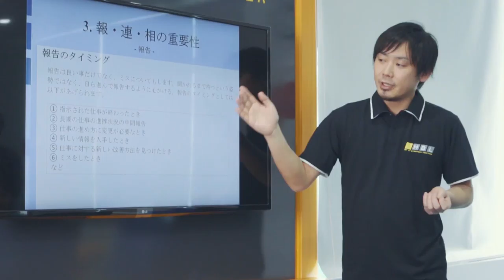HBLab - Homepage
I'm a senior designer with more 10 years in product development. My specialties are designing websites, and mobile apps with focuses on user experience.